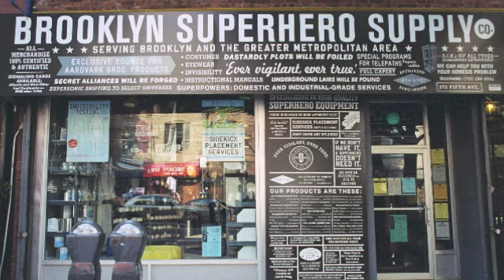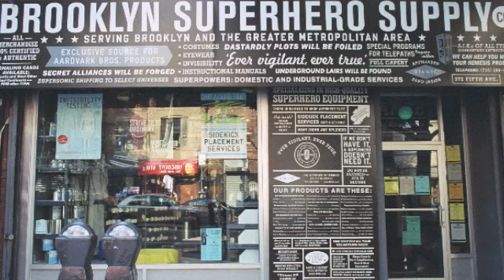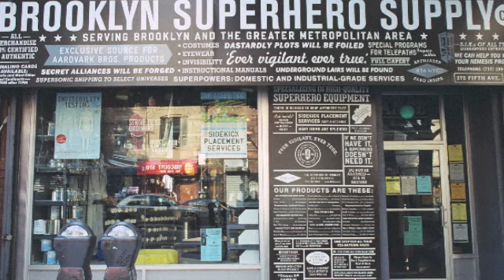headbangin- drewseph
illest crack